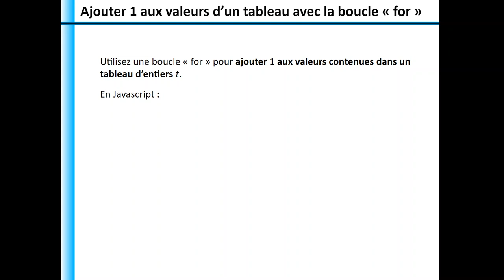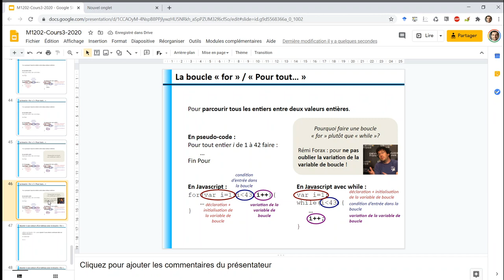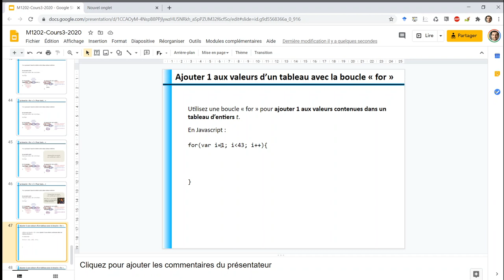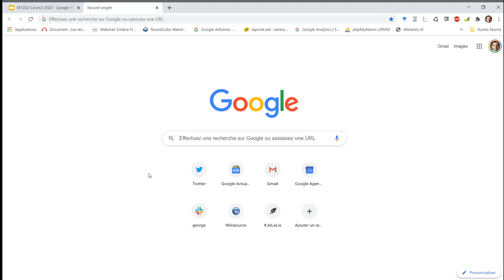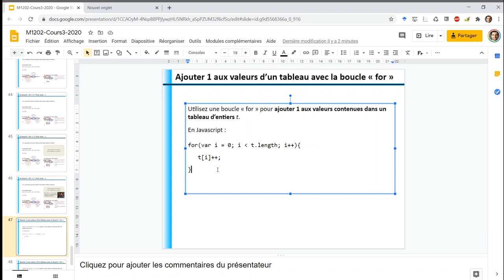M1202 3.5 Ajouter 1 aux valeurs d'un tableau avec une boucle « for »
0:00 Présentation des instructions à coder en Javascript : ajout de 1 à toutes les valeurs contenues dans un tableau
0:30 Pause question : essayez d'écrire ces instructions en Javascript avec la boucle for
1:05 Rédaction des instructions : la boucle for
2:50 Rédaction de l'intérieur de la boucle for
3:59 Test des instructions dans le navigateur
4:56 Idée d'amélioration : éviter que les notes dépassent 20